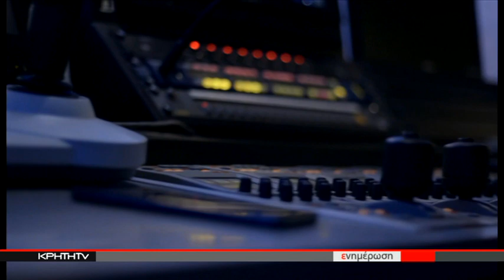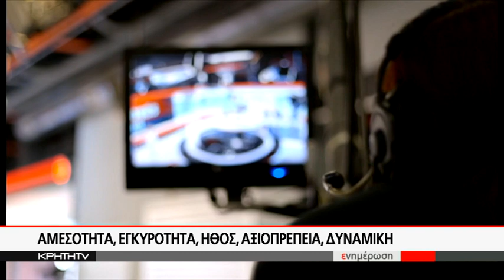Η ΚΡΗΤΗ Tv πρώτη σε τηλεθέαση - Βρεθήκαμε σε κάθε πόλη και χωριό του Νησιού